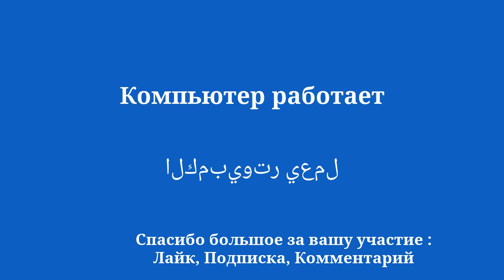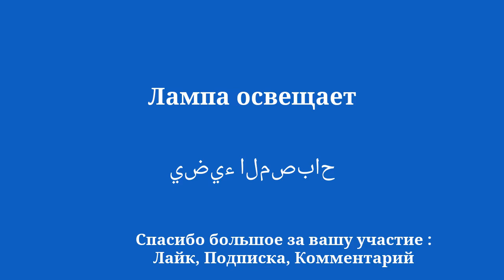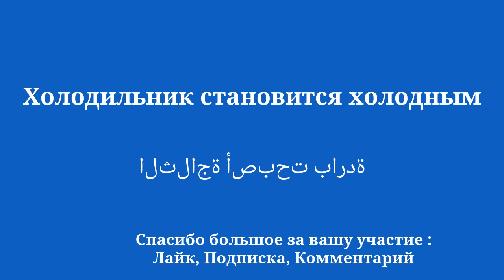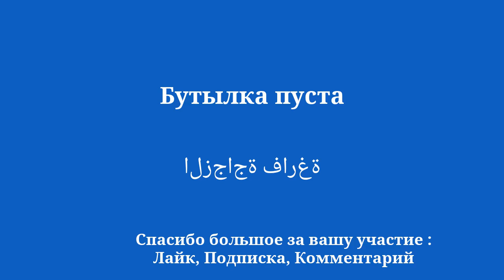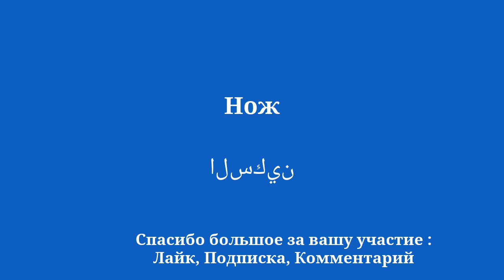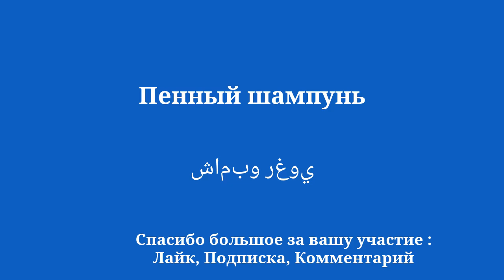выучить арабский просто и эффективно для начинающих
Добро пожаловать на мой YouTube-канал, посвященный изучению арабского языка для начинающих! В этой серии видео я представлю простые предложения, которые помогут вам легко и быстро учиться. Хотите ли вы поехать за границу, пообщаться с англоговорящими людьми или просто улучшить свой уровень владения арабским языком, эти предложения позволят вам постепенно развивать свой словарный запас и грамматику. Благодаря моим четким объяснениям и практическим примерам вы научитесь использовать предложения в реальном контексте и легко их запоминать.